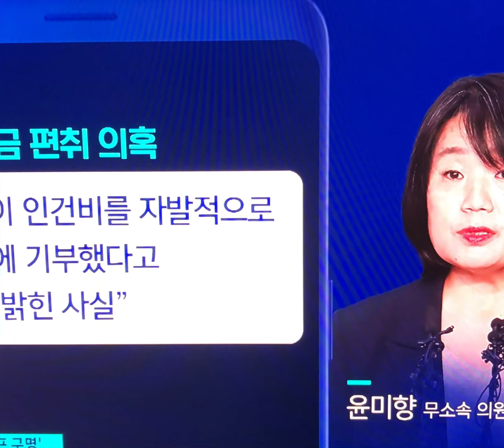제명을 빨리빨리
본인이무슨잘못을했는지 알면서도 모른척하는건지
자신제명안이 통과되지않게해달라고 같은당의원들에게sos를 보내었다네요 ㅠㅠ
국민혈세로 호의호식하는 국회의원은
이제 no
빨리 제명시키고 법의심판을받게되길바랍니다